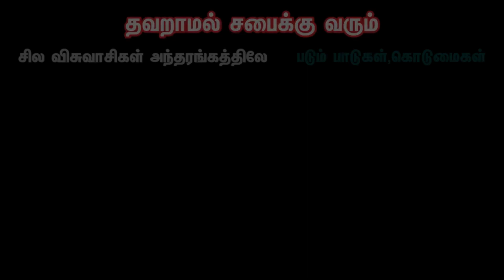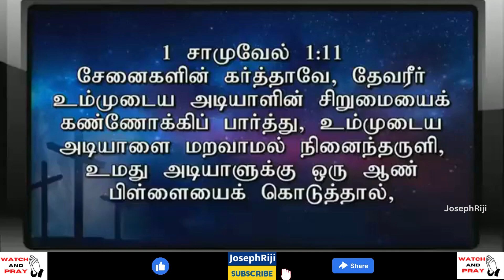விசுவாசிகள் அந்தரங்கத்திலே படும் பாடுகள்-இரட்டை வேஷம் சபையிலே வீட்டிலே | Pastor Gabriel Thomasraj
Special Thanks To ACA AVADI & Pastor Gabriel Thomasraj
This youtube channel JosephRiji main motive is for the spiritual Edifications of the children of God. This channel implies on various aspects in a believer life where the word of God will act as a double edged sword  quick, and powerful, and sharper than any two edged sword, piercing even to the dividing of soul and spirit, and of the joints and marrow, and is a discerner of the thoughts and intents of the heart.Hebrew 4:12.

"அக்காலத்தை நீங்கள் அறியாதபடியால் எச்சரிக்கையாயிருங்கள், விழித்திருந்து ஜெபம்பண்ணுங்கள்."

மாற்கு 13:33

"Be On Guard! Be Alert ! You Do Not Know When That Time Will Come."

Mark 13:33

If any Copy Right Issue About Our Channel